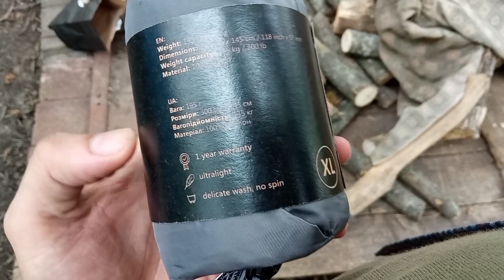Мій Pixy Hammock (XL) від LELEKA